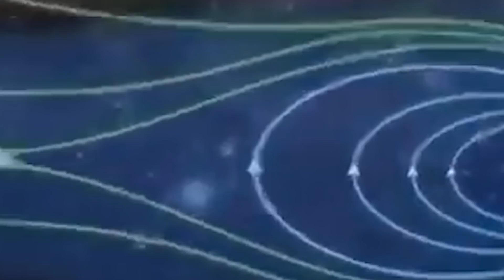Ya Está Arrasando con Todo, Y Lo peor Está Por llegar